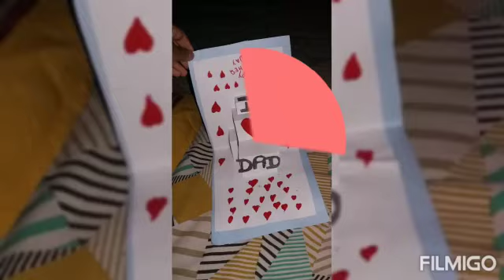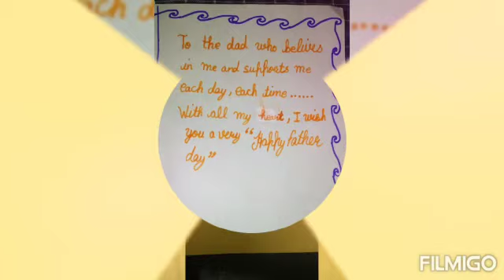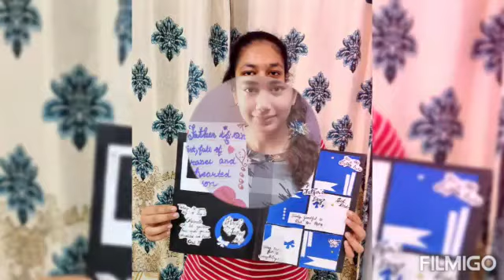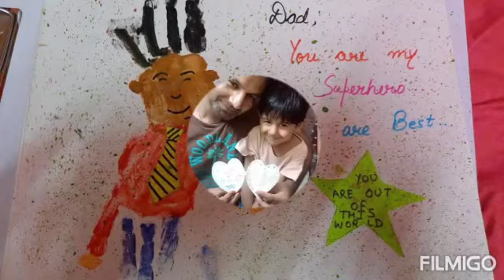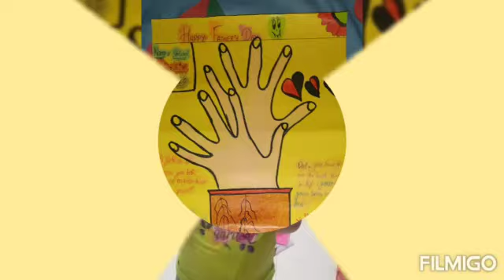FATHERsDAY VMS Kalanaur